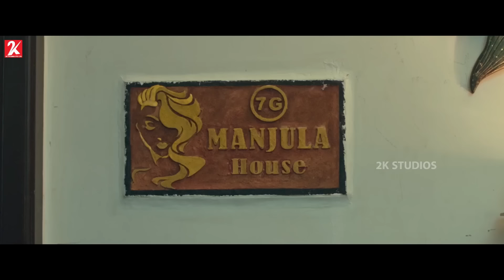எதுவா இருந்தாலும் நம்மளே பாத்துக்கலாம்..! | 7/G Movie Compilation | Sonia Agarwal | Smruthi Venkat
7/G is a 2024 Indian Tamil-language horror film directed by Haroon and starring Sonia Agarwal and Smruthi Venkat. The film was released on 5 July 2024 to mixed-to-negative reviews.The film is not related to the 2004 Tamil-language film 7/G Rainbow Colony, also starring Sonia

Directed by Haroon
Written by Haroon
Produced by Haroon
Starring Sonia Agarwal,Smruthi Venkat,Siddharth Vipin,Subramaniam Siva
Cinematography Kannaa
Edited by Biju. V. Don Bosco